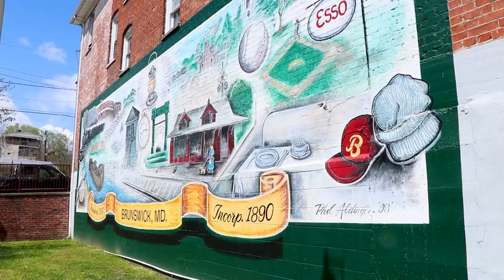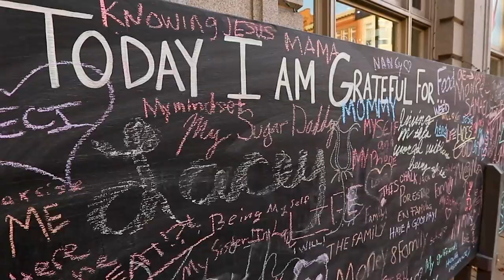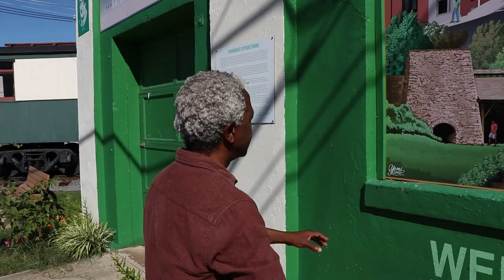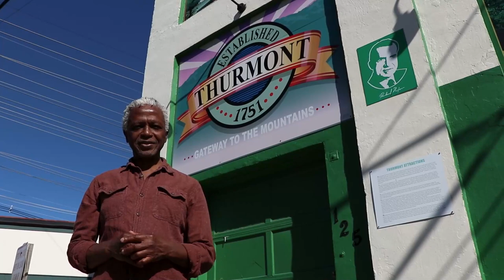Destination Frederick County: Public Art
Check out Frederick County's beautiful public art features and hear from the artists themselves.